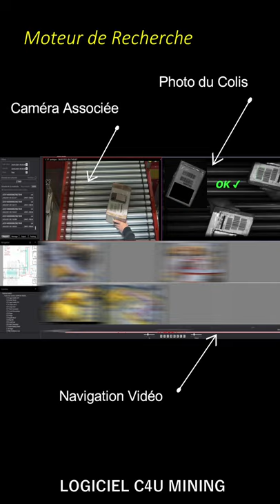C4u x KEYENCE : Lecteur de codes série SR-2000 en Logistique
✔️ Lecture en défilement
✔️ Grande profondeur de champ
✔️ Scan de tous les colis
✔️ Archivage "data + image"
✔️ Logiciel C4U Mining